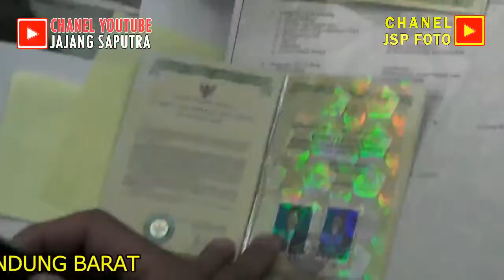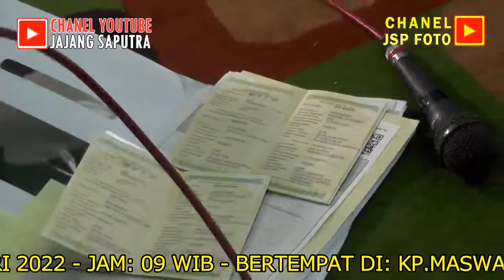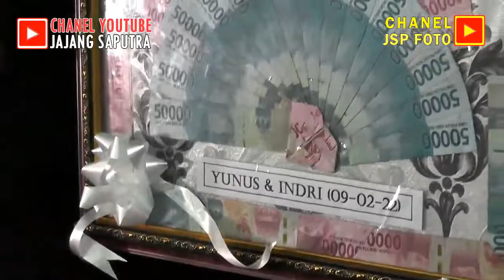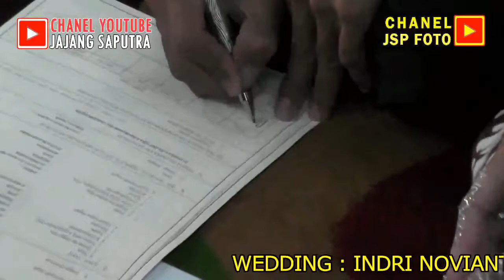Kang Dedi Mulyadi Menikahkah Yunus Ka Indri Maswati